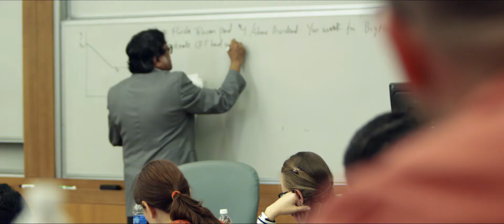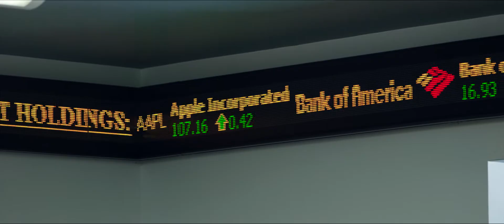Manuel de Peña, Master of Science in Finance Class of 2014 Student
Manuel de Peña, shares his experiences with FIU's Master of Science in Finance program.

Ranked #5 by Financial Times for experienced professionals, this one-year Master of Science in Finance program boasts an in-depth curriculum enabling you to apply financial strategy to challenging, real-world business decisions. This program offers excellent preparation for Level I of the Chartered Financial Analyst (CFA) exam and readies you for a wide spectrum of higher-level financial roles. The specialty areas available for finance professionals are limitless, including corporate finance, investment advisory services, fund management, mergers and acquisitions, international finance, commercial and investment banking and more. This 12-month MS in Finance program offers both weekend and weekday evening scheduling options.